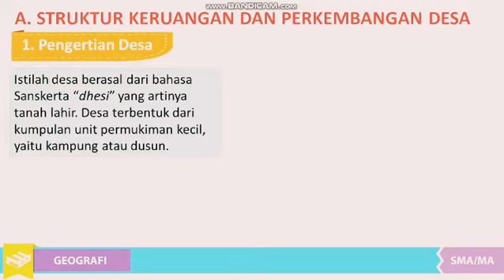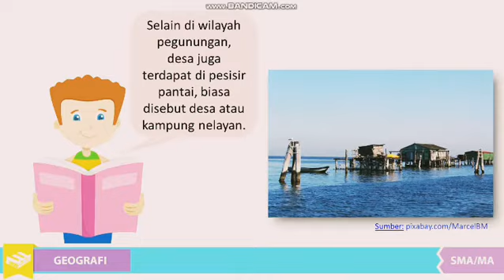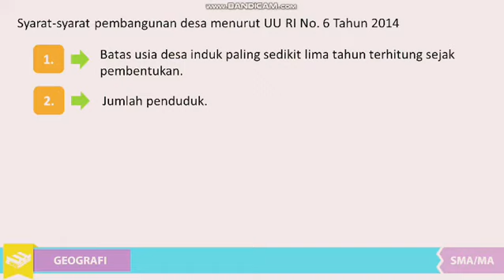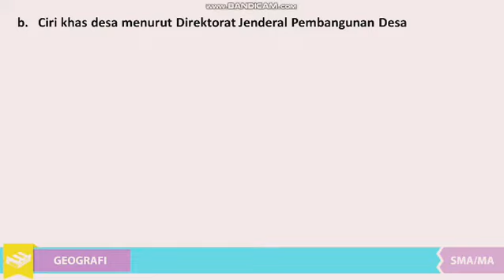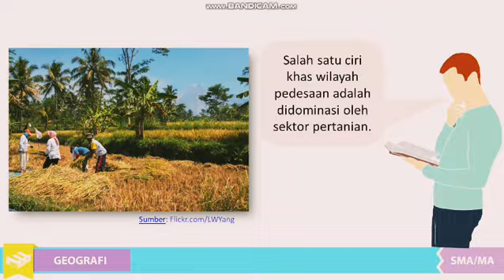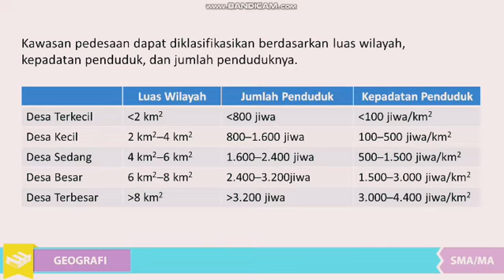GEOGRAFI VIDEO 3, KELAS XII Interaksi Keruangan Desa dan Kota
Pengajar : Agustarina,S.Pd